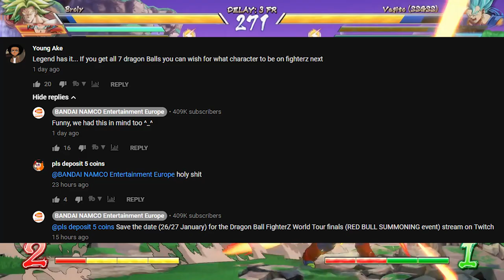5 Things I WANT To See From Season 2! | Dragonball Fighterz Discussion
Season 2 of dragonball fighterz seems to be coming along at a very fast pace and because of that I thought what better time than now to discuss 5 things that I would love to see happen to dbfz in a said season 2 update!

Dragonball fighterz season 2 and dbfz season 2 discussions!